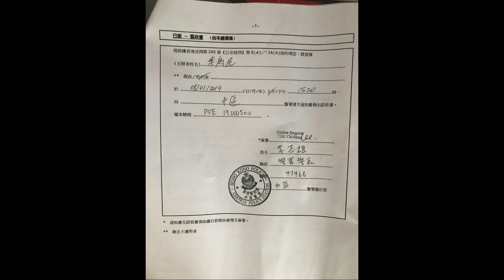的士判官_EP54c - 寶$1鐵蒺藜夯分鐘做成嚴重意外/ 南韓的士司機自焚抗議共享apps，香港的士司機點解唔效法？/ 的士同業幾大總會，攜手抗議非法白牌車趕絕業界 - 20190114c